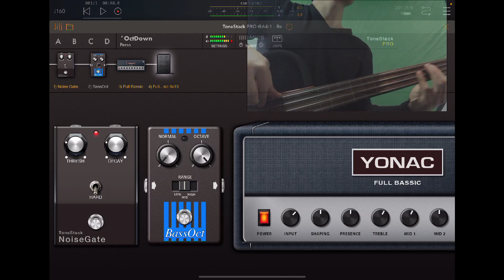Vocoder solo on 5-bar loop iPad jam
AUM (host)
Loopy Pro
MKSensation Xtreme (keys)
LK (MIDI pads)
Digistix 2 (drums)
Tonestack Pro (bass amp)
VoxSyn Pro (vocoder)